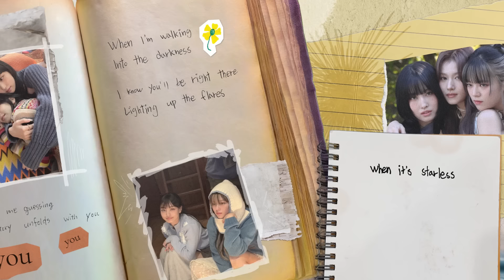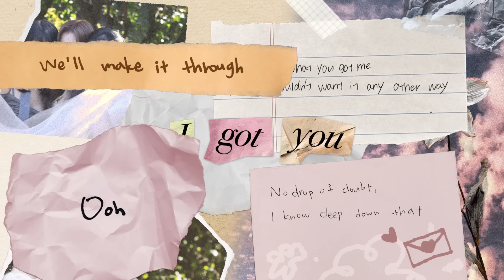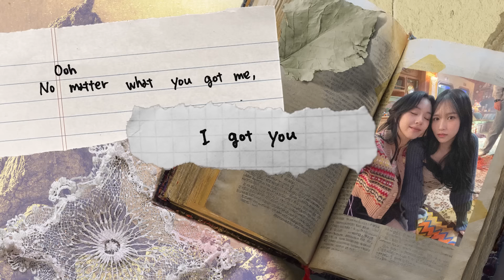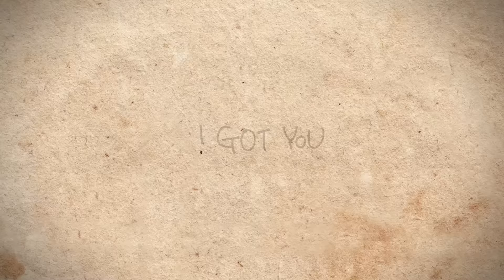TWICE "I GOT YOU (Garage ver.)" Official Lyric Video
TWICE 13TH MINI ALBUM "With YOU-th"

13𝑇𝐻 𝑀𝐼𝑁𝐼 𝐴𝐿𝐵𝑈𝑀 𝑅𝑒𝑙𝑒𝑎𝑠𝑒 𝑜𝑛
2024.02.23 FRI 2PM KST/0AM EST